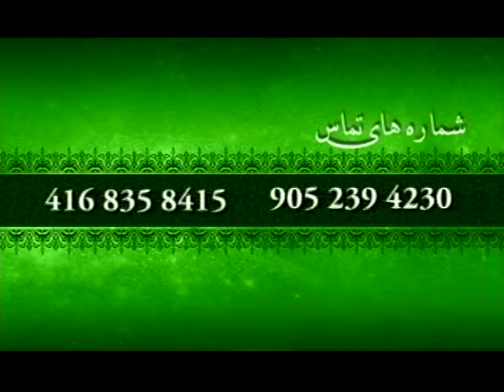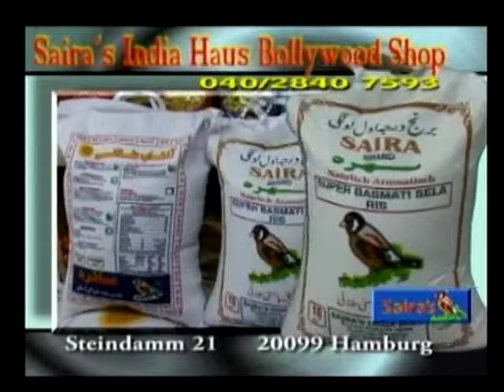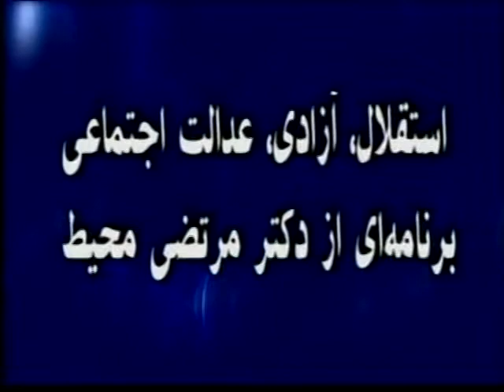Dr Mohit * Jan 28, 2012 *